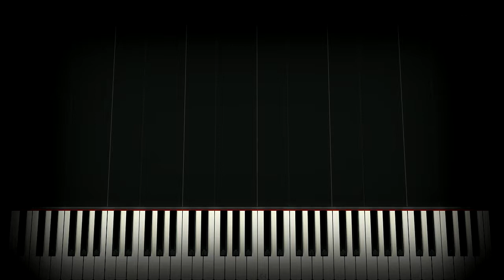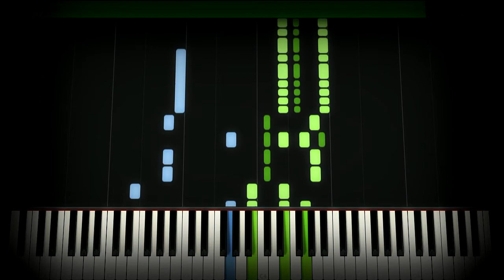Going In Style Opening & ... nano-medley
Details on how to record music for a movie "Going in Style"